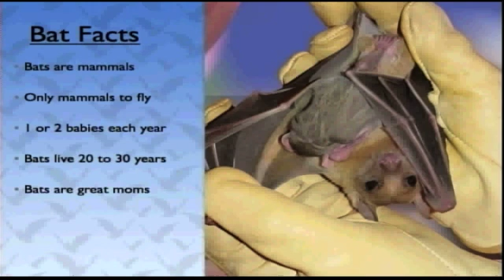BatsLIVE Bat Facts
Bats are the only flying mammals, have one or two babies each year, live 20 to 40 years, are good moms, and many hibernate or migrate.